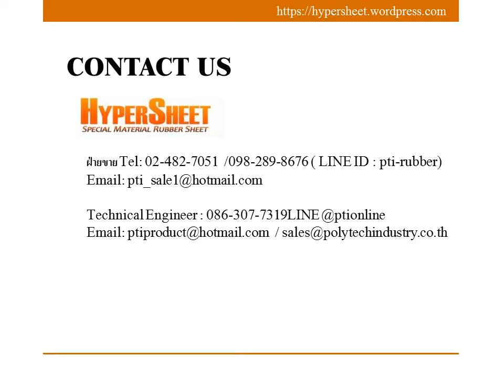แผ่นยางซิลิโคน ฟู้ดเกรด BY HyperSheet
HyperSheet จำหน่ายแผ่นยางซิลิโคน ฟู้ดเกรด พร้อมส่ง  มีใบ Cer. รับรอง Food Grade +ฟรีค่าบริการจัดส่งในประเทศ